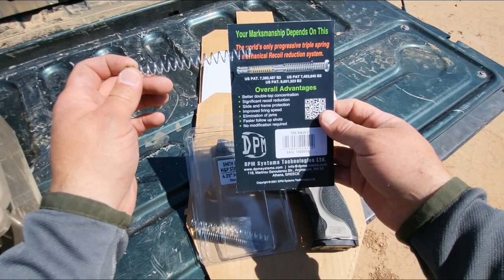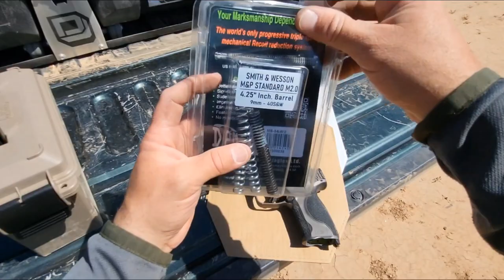Why I upgraded my M&P 2.0 recoil spring and guide rod to DPM.